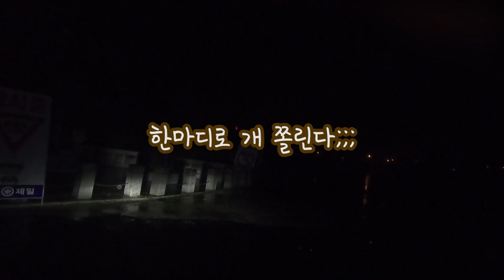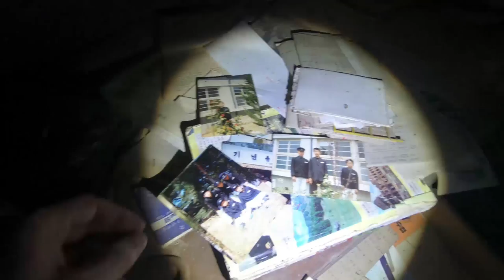"영화 곡성 촬영지" 비내리는 새벽에 가다! - [또치와마이콜, 아프리카공포방송, 레전드,공포실화, 공포영상, 무속인, Korea Ghost]